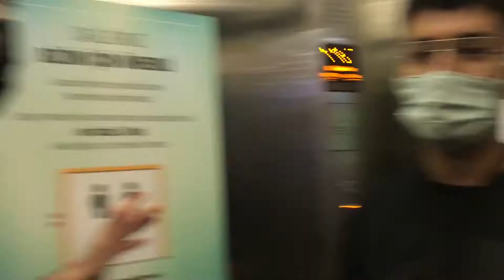SUICIDE SQUAD 2 İZLEDİK ve Gece Sahilde Spor- Günlük Vlog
Suicide Squad 2 İzledik ve siz videoyu açmadan diyebilirim ki ilk Suicide Squad filminden kat kat daha çok zevk aldım ve eğlendim izlerken gerisini siz düşünün her neyse günlük vlog ile baş başa bırakıyorum sizleri.

Kanalımda ise günlük vlog çekiyorum ve günlük hayatımı hikayelendirerek sizlere sunmaya çalışıyorum videolar her hafta salı günü geliyor.

Oynatma Listeleri;

Müzikler;